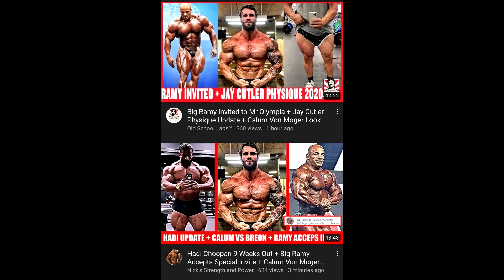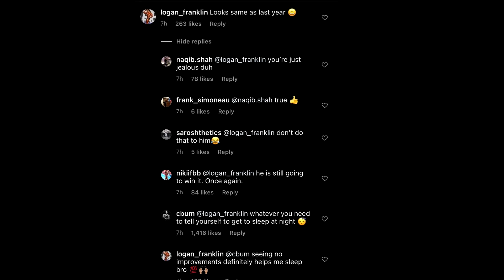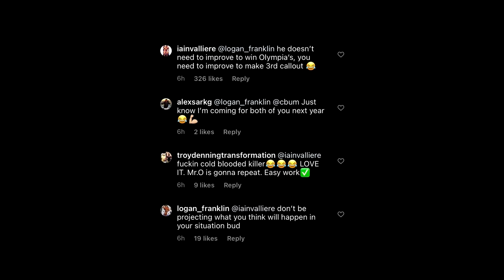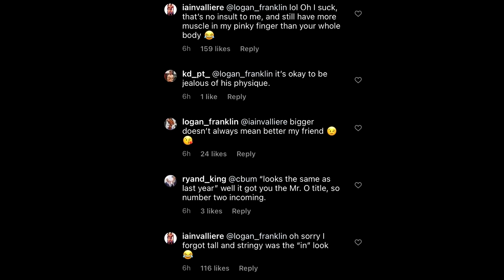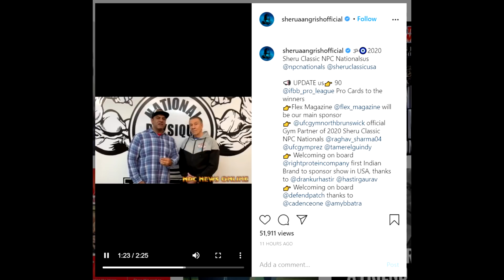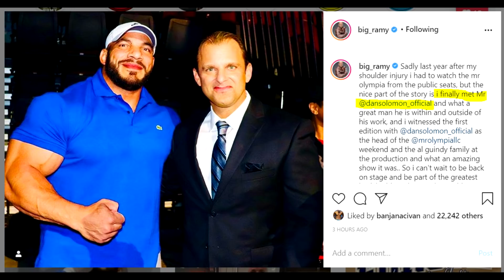Chris Bumstead VS Logan Franklin DRAMA + Arnold has Another Heart Surgery!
Chris Bumstead and Logan Franklin rivalry is heating up despite the fact that these two classic physique competitors never shared the stage before. People can recognize Logan's potential and he embraces his role as somebody who can challenge the champ and even win Mr Olympia. In this video, you will see these two guys go back and forth and some of the comments may have even gone a little bit over the top.
In the meantime, Arnold had another heart surgery but he seems to be doing just fine or even better after having it.

00:00 - Intro
00:08 - Our New Thumbnail Format
02:34 - Chris Bumstead Physique Update
03:25 - Cbum VS Logan Franklin Argument
08:02 - Breon Ansley Looks Insane
09:19 - Sheru Classic - Nationals
10:52 - Big Ramy with Dan Solomon
14:13 - Arnold Heart Surgery